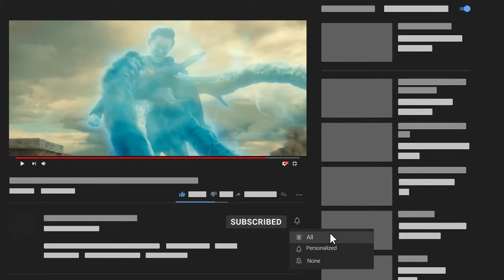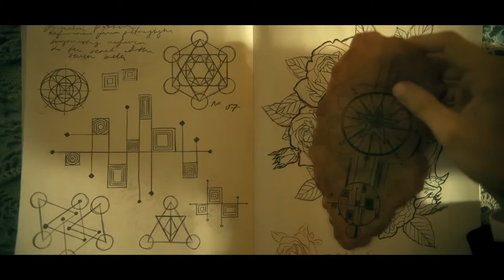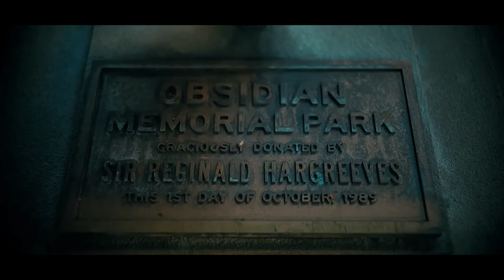Umbrella Academy Season 3 SHOCKING Ending Explained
Soooo, here’s the thing. Netflix just released the third season of one of its most anticipated original series, and yes, you guessed that right – Umbrella Academy! Umbrella Academy had proven twice before that they deserve a priority spot in the platform’s line of most-watched series, and this season did not disappoint at all. All that wait was worth it after all. You know what they say – double the cast, double the fun! And Umbrella Academy stayed true to that. Introducing a new set of characters with entirely different superpowers as they call themselves the Sparrow Academy, added by the adult version of Harlan, the kid whom Vanya saved in season 2, Umbrella Academy Season 3 is a whole new chaotic universe. In fact, the story is actually set in a whole new universe, having the original timeline altered after the dysfunctional Hargreeves family time-traveled from 1963 back to 2019. So, if you have finished the series until the season finale, then you might be wondering this too: what in the world happened? What was that ending? Hargreeves reset the universe and the whole Umbrella squad has reverted back to normal. I mean, true normal people. So, what was the meaning of all that, and how does that build up for a fourth season? If you haven’t watched the whole season yet, then watch at your own cost because today's video will spill a lot of spoilers. So, are you ready?  Now, let’s jump in!

The Umbrella Academy's third season on Netflix is brimming with mayhem. Luther and Klaus die and eat pineapple pizza in the afterlife, while a Kugelblitz engulfs all of time and space. And even that isn't the worst of it. The season's most important issues will be addressed when we delve further into that chaotic climax, starting with:

What Happened to Luther and Klaus?

What (or, More Accurately, Who) Are the Seven Bells?

Reginald tells his children about the "tale of the seven bells" when he was a young lad, as he explained to them in the prior episode. It seems like the universe will be returned to its original state if the bells are rung. In essence, the bells are a safety measure the universe's creator left in case the cosmos need to be reset.

After a deadly battle with the last remaining Guardian, Five shouts that the stars on the lobby floor are the symbol. All of them are instructed to stand on a star by Reginald. The seven remaining Umbrellas and the Sparrows themselves are the bells, so there are actually seven stars. Except for Allison, who Reginald instructs to wait behind, they all step onto a star.

What Happens to the Umbrella Academy?

After pressing the red button, Allison is able to restart the world, but the Umbrellas and the Sparrows are in for a rude awakening in their new timeline.

Moving on to Allison, it turns out that despite Reggie's many flaws (chief among them being an awful father in every timeline), he keeps his word. This time, as Allison walks inside Claire's bedroom, Claire is actually there. As she sobs, Allison envelops her in an embrace. Then, unexpectedly, her late 2010 husband Ray Chestnut, who was married to her in 1963, welcomes her home. In some strange way, the two of them now seem to reside in Allison's Los Angeles home as one big, content family.

So, What Exactly was Reginald's Plan?

As the camera moves away from Obsidian Memorial Park, we can see that Hargreeves-owned structures and establishments are all over the city. Reginald is perched in the tallest skyscraper, surveying the city. He is approached by a blonde woman with curly hair who takes his hand. Abigail Hargreeves is the woman whom Reg assigned Luther to watch over on the moon since she is the "most precious thing in this cosmos." At the beginning of Episode 9, Luther is shown in a flashback scene running through a force field on the moon. What he doesn't know is that Abigail is trapped in a cryogenic container on the other side of that force field. A key character from Reginald's history, Abigail was briefly presented in Season 1 in a flashback as Reginald's adored wife who was now long deceased.

So, is that it? New timeline, new powers, new everything?! Is this how the series ends? Well, we don't really know just yet. We're definitely crossing our fingers for a possible fourth season, but Netflix hasn't announced plans for it just yet. With a cliffhanger like that and a big fandom who is ready for anything, hopefully, they'll announce some good news about it soon! That’s all for today!